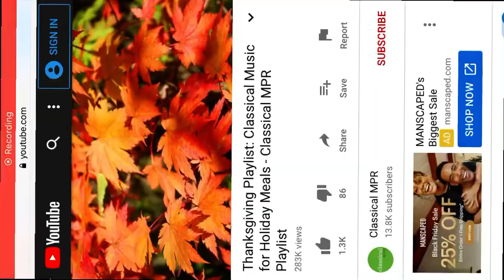Happy thanksgiving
Happy thanksgiving to all my supportive Comrades